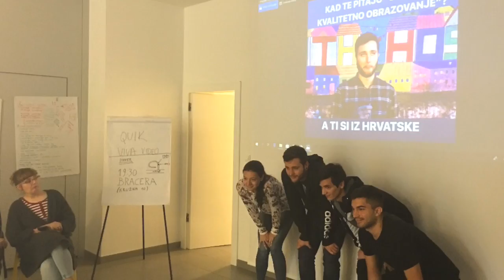Trening digitalne participacije za mlade - Rijeka, 5.-7.10.2018.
GONG je u Rijeci od 5. do 7. listopada 2018. održao trening za mlade iz korištenja alata za participaciju u donošenju odluka na razini Republike Hrvatske i na razini Europske unije, s naglaskom na digitalne kanale participacije.

U ovom smo videu uhvatili djelić atmosfere s treninga.

(originalna glazba: dodie - Would You Be So Kind?)